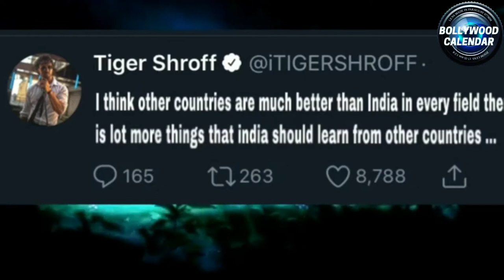Babu Bakait Roast Tiger Shroff